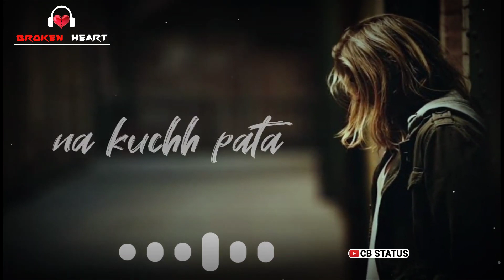love status🙏🙏🙏 cricket status#short ❤️